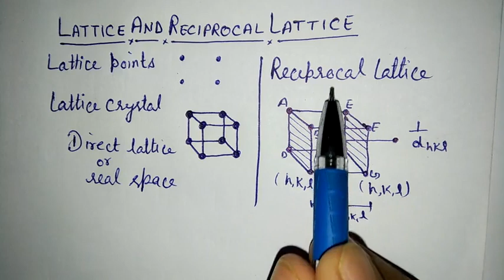Lattice and reciprocal lattice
Explanation lattice and reciprocal lattice in Hindi